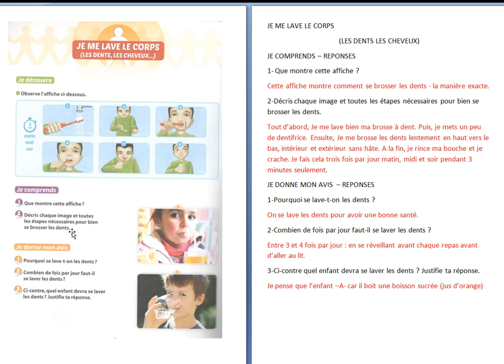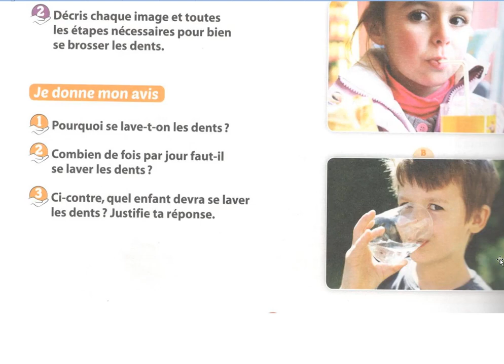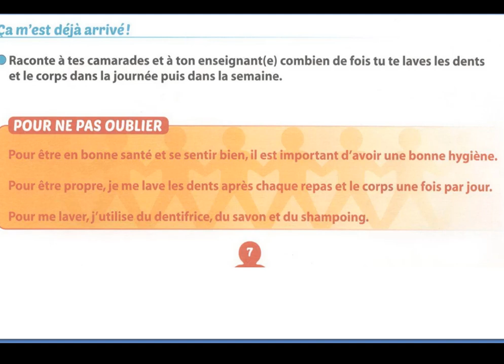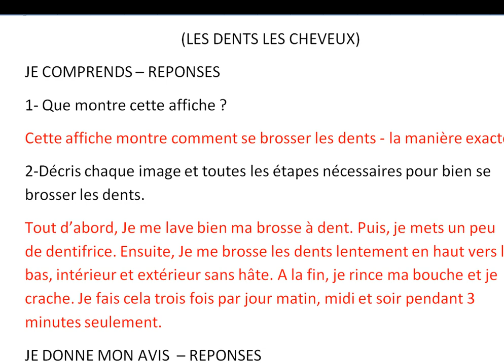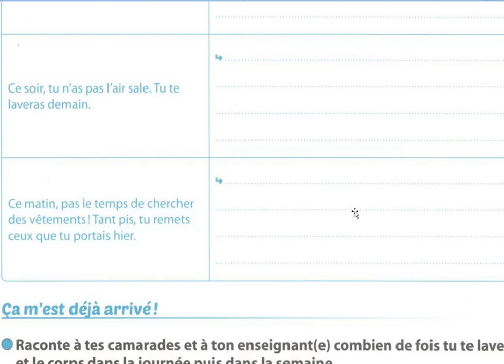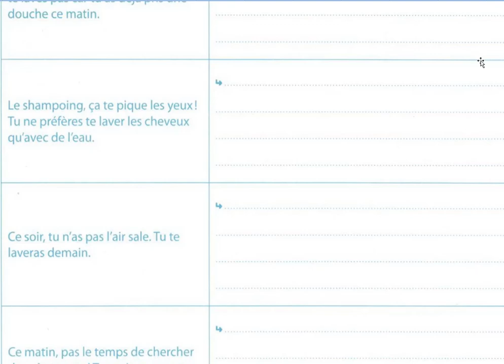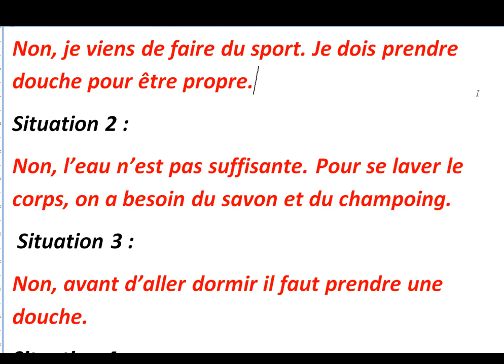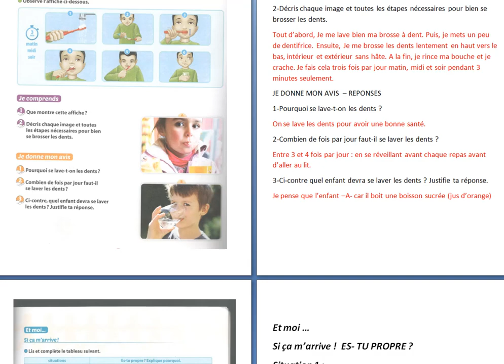Civisme CE2 Je me lave le corps les dents et les cheveux